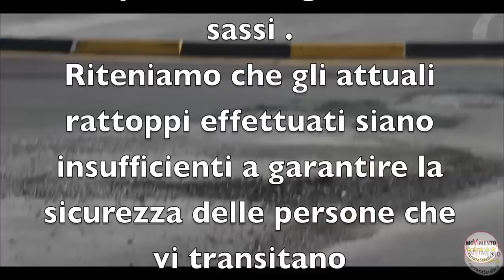Rotatoria a Nazzano (Carrara)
Video denuncia dello stato in cui versa l'attuale Rotatoria di Nazzano a Carrara, nata meno di un mese fà, in corrispondenza dell'intersezione stradale da via Provinciale Carrara-Avenza, via Brigate Partigiane, via Nuova Provinciale di Nazzano (Carrara MS) .